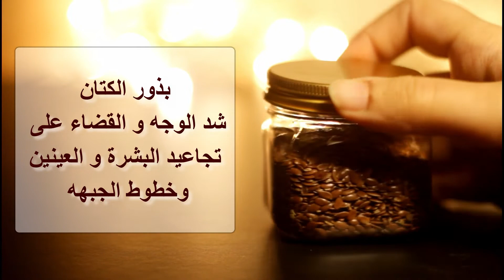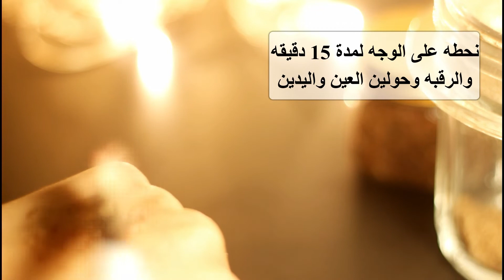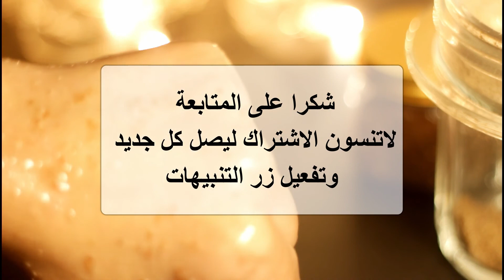مكون واحد لشد الوجه وازالة التجاعيد وخطوط الجبهة